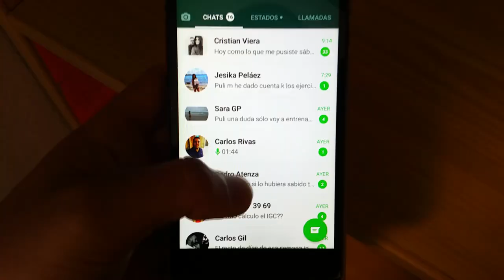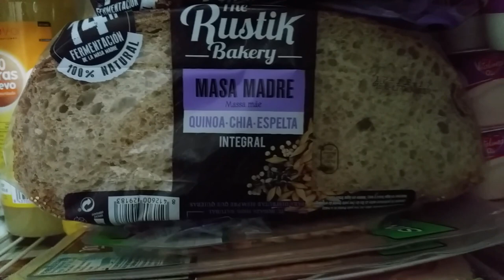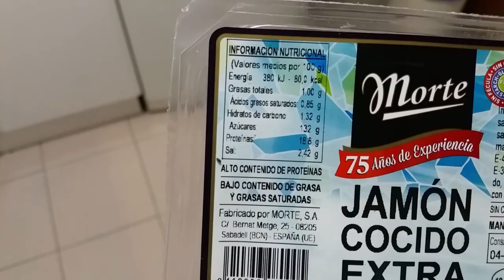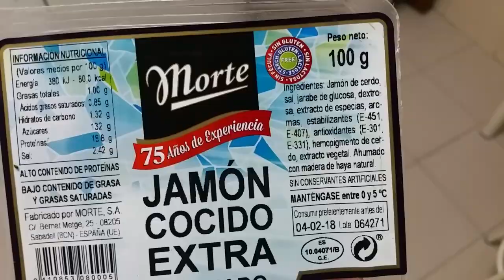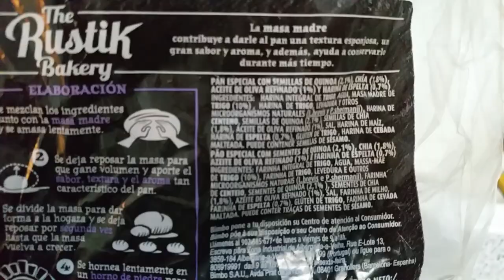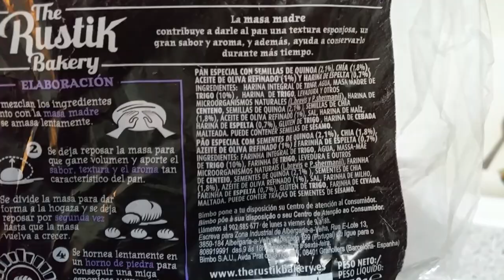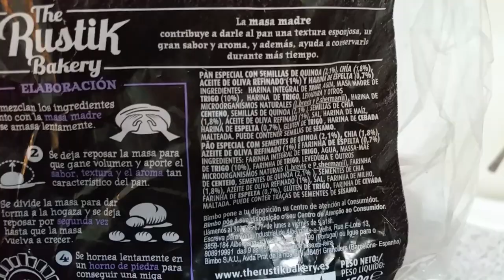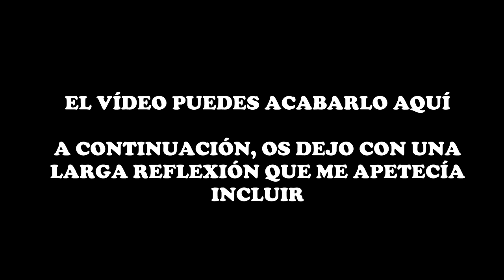#214 | UN DÍA EN MI DIETA / SEMANA DE RÉCORDS + REFLEXIÓN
¡Vamos con otro vídeo más, gente! Semana de máxima intensidad, procurando dar lo mejor de mí, con reflexión incluida, acerca de cómo está yendo el volumen y cómo lo vivo, a día de hoy. ¡Y sobre mi progreso en este mundo, en general!